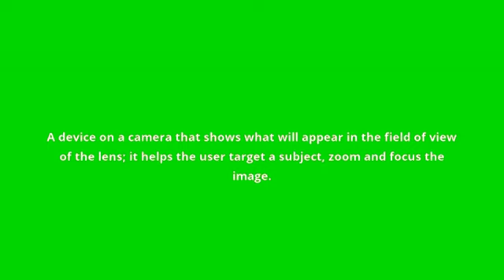what is the meaning of viewfinder